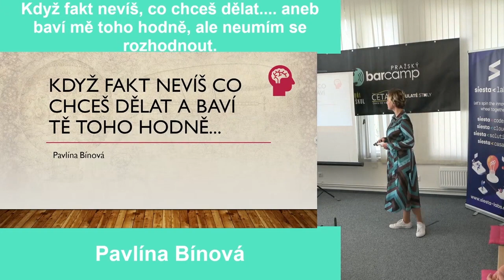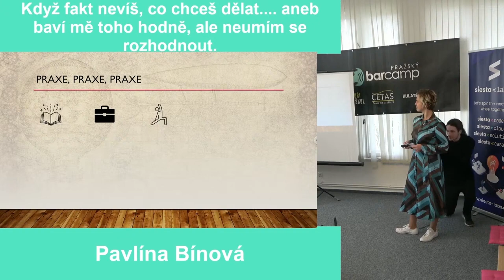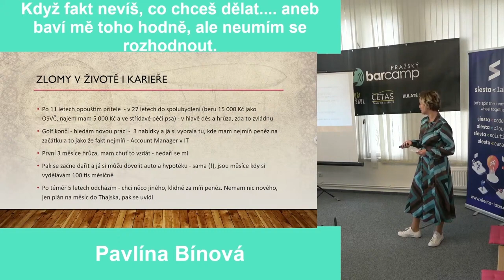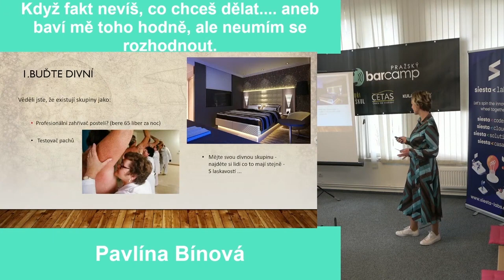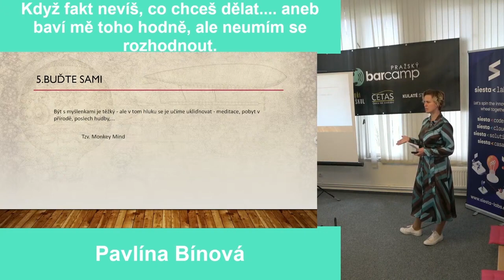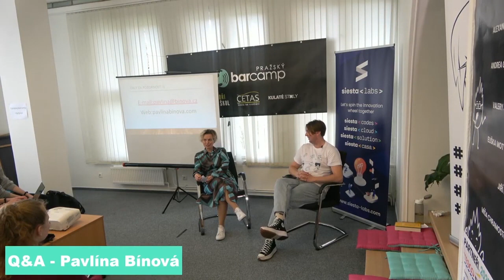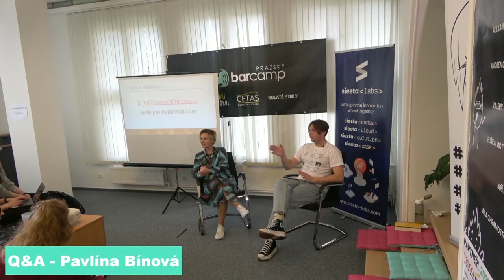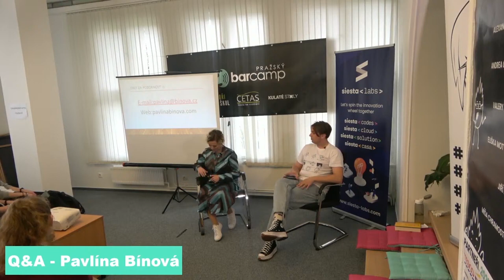Pavlína Bínová: Když fakt nevíš, co chceš dělat..aneb baví mě toho hodně, ale neumím se rozhodnout.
Přednáška zaměřená na aktivity, které ti pomohou zjistit, co je tvoje vysněná práce. Úklid v hlavě, vášeň a time management⏱️

Vystudovala jsem Politologii, protože jsem si nebyla jistá, co chci dělat. Zkusila jsem hodně cest, abych našla, co mě baví. Potkala mnoho špatných a pár dobrých vůdců. Díky rozmanité cestě mohu nyní dělat to, co mě tolik baví.

Pomáhám firmám a lidem vydělat peníze. Jsem obchodnice s 15 letou praxí. Mí klienti na mě oceňují především tah na branku, dosažené cíle a empatii. Dělám obchod jinak než většina obchodníků. Proto jsem úspěšná. Zároveň jsem instruktorka jógy🧘🏻‍♀️a cestovatelka🚙. Aktuálně jsem se vrátila z měsíčního pobytu v Ekvádoru.

0:00 Úvod
0:57 Kdo jsem a co mě živí
9:47 Zlomy v životě i kariéře
12:34 Svoboda🆓
15:36 Buďte divní
17:05 Dělejte, co vás baví
19:58 Dýcháte?
20:45 Přejte si a naučte se kontrolovat svoje myšlenky🧠
22:26 Buďte sami
24:34 Buďte spolehliví - je to vaše značka⌚
26:57 Q&A